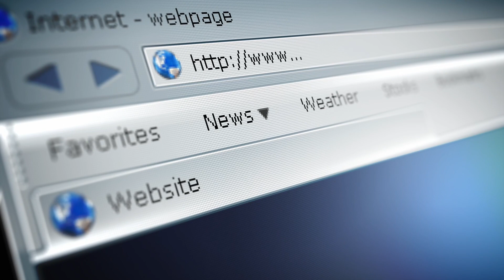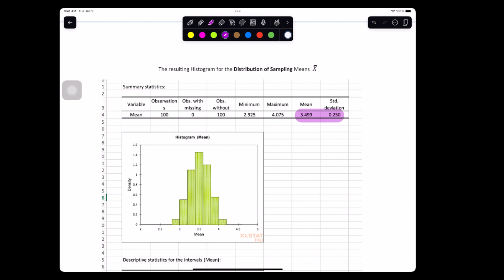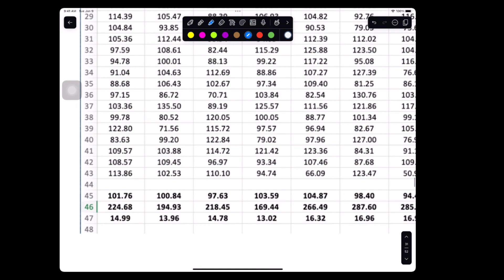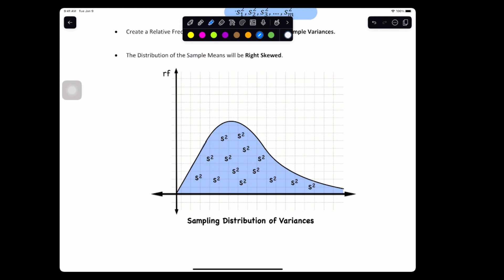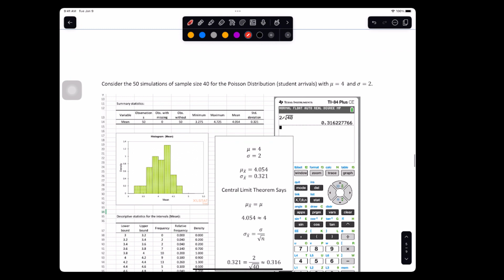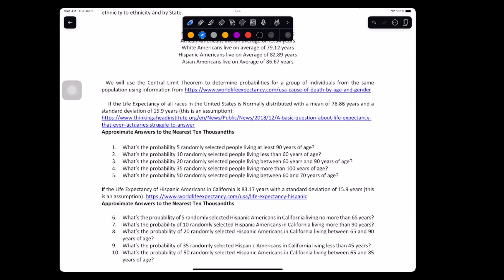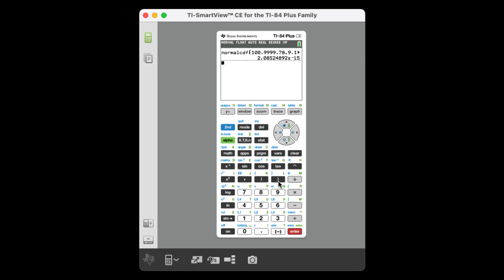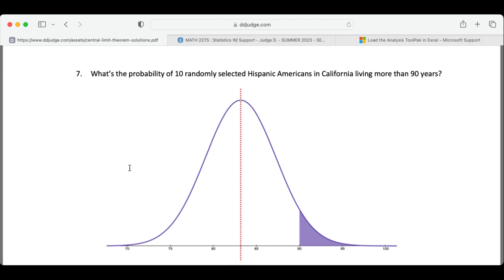Sampling Distribution of Means